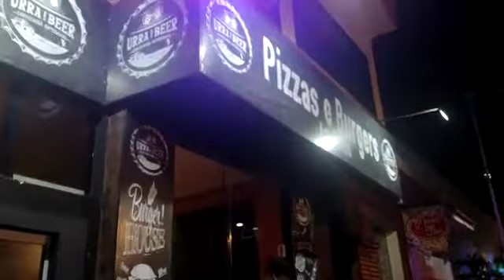rolê -erdilande rendex